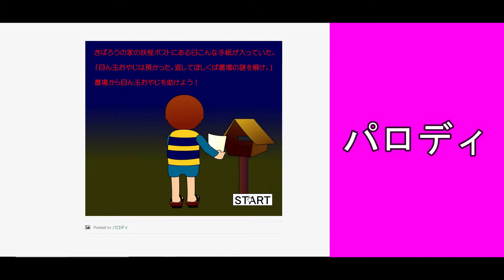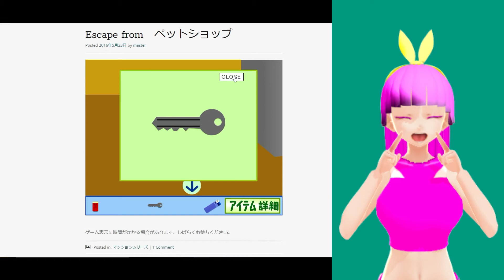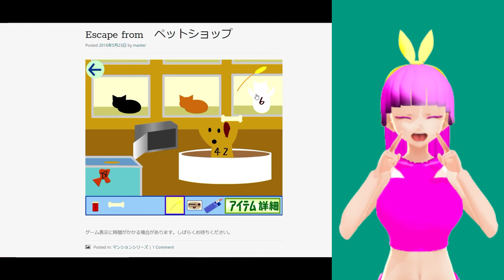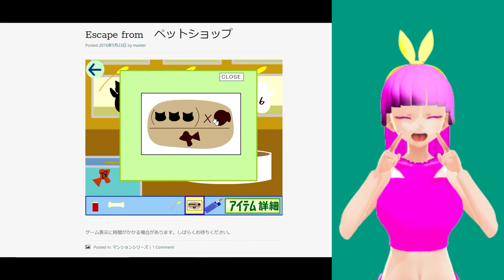脱出喫茶 #167 マンションシリーズ 「Escape from ペットショップ」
脱出喫茶 #167 マンションシリーズ 「Escape from　ペットショップ」(2016/5/23公開)

次回 #168 パロディ 「おぞ松さん　脱出ゲーム」

前回 #166 マンションシリーズ 「Escape from 食器屋」